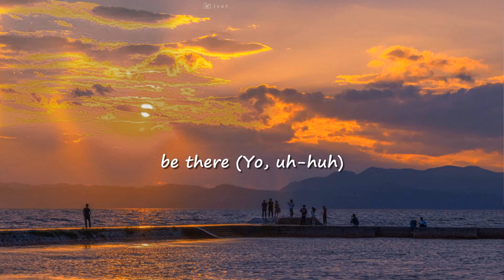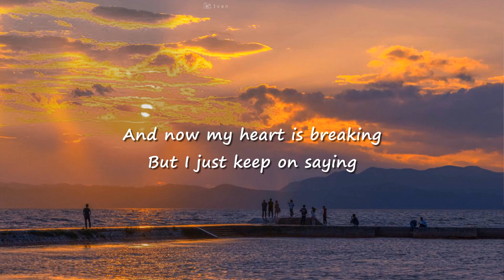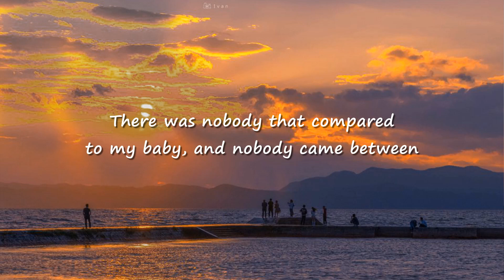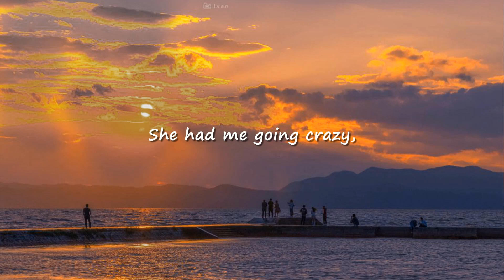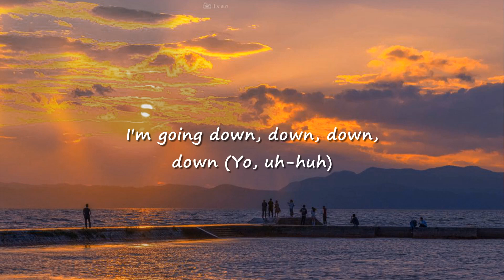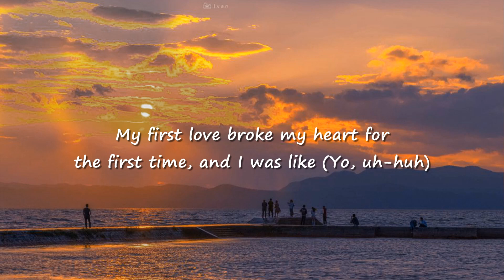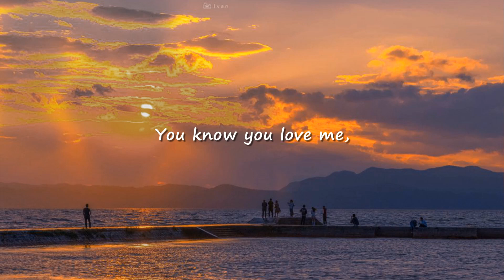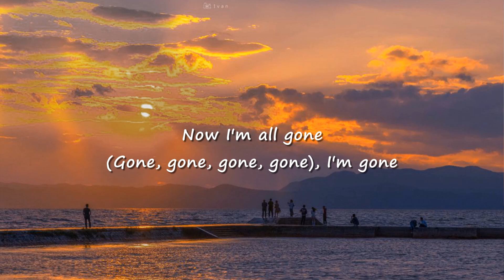Justin Bieber - Baby (Lyrics) ft. Ludacris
Follow Justin Bieber:

 / justinbieber

 / justinbieber

 / justinbieber

Lyrics : Justin Bieber - Baby ft. Ludacris